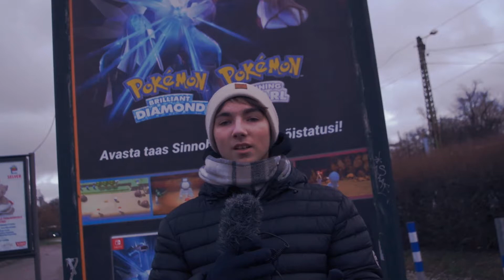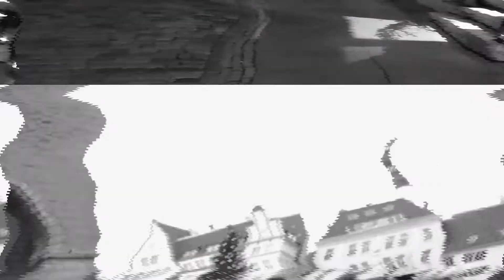VLOG СТАРЫЙ ГОРОД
НУ ЗАГЛЯНИ ХОТЬ!